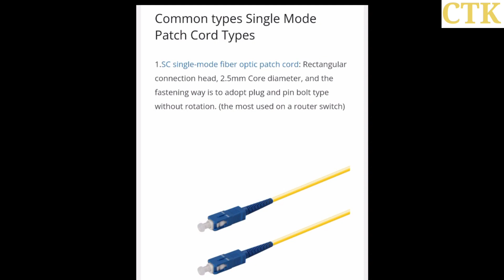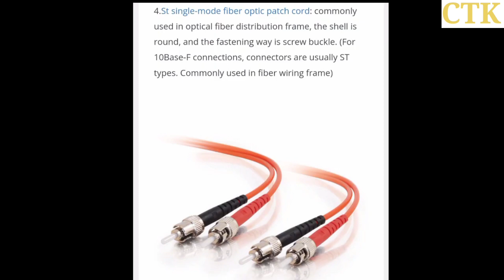Different types of network cable ,How to find out which work